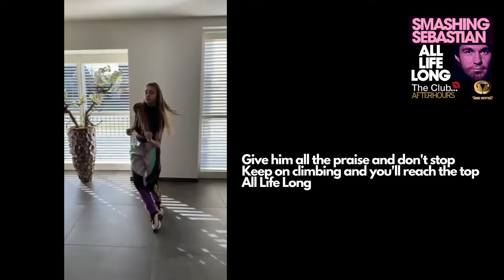Smashing Sebastian All Life Long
Please consider donating to my Tailor Made Music Academy – Any help would be greatly appreciated